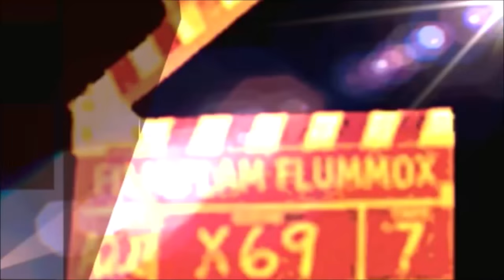BLACK PANTHER Marvel Studios 10th anniversary Q&A w/ Ryan Coogler, Kevin Feige & crew - June 6, 2018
BLACK PANTHER director/co-writer Ryan Coogler, producer Kevin Feige, cinematographer Rachel Morrison, costume designer Ruth Carter, production designer Hannah Beachler, and film editors Michael Shawver and Debbie Berman discuss the film and the Marvel Cinematic Universe at a special Marvel Studios 10th anniversary screening of the film at the Frank Sinatra Hall/USC Eileen Norris Cinema Theatre in Los Angeles on Wednesday, June 6, 2018.